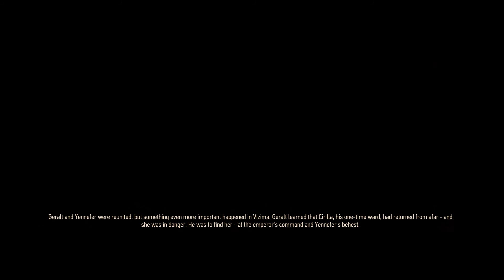The Witcher 3: PlayThrough Part 22 (PlayStation 4) The Hanging Tree...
Welcome! This is my playthrough of The Witcher 3: Wild Hunt for the PlayStation 4. The second great game of 2015 is finally here and it will no doubt have enough game content to keep everyone busy until Batman comes out in June. Join me to see how this third installment concludes the story of The Grey Wolf.